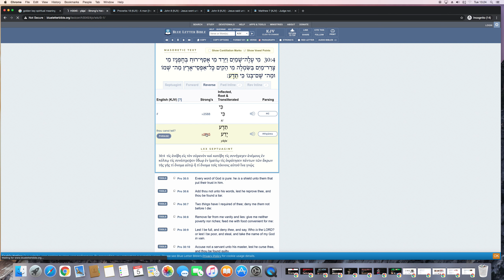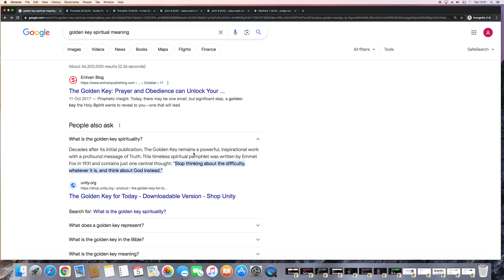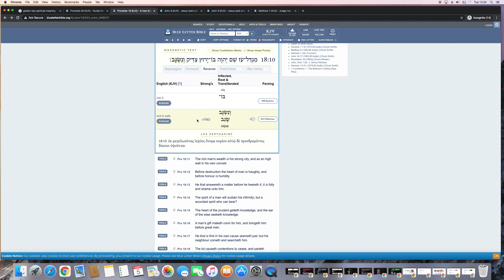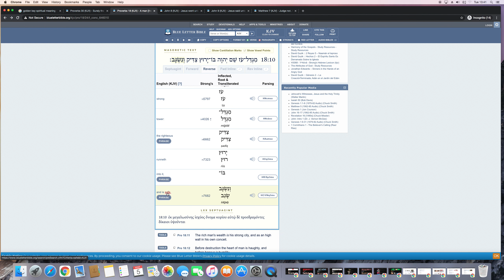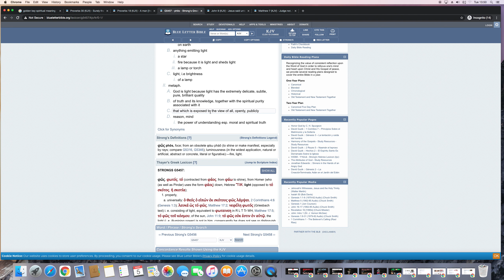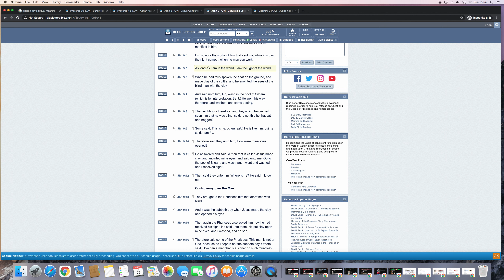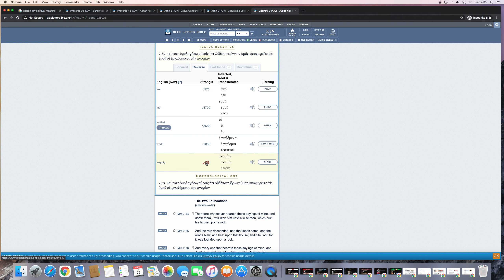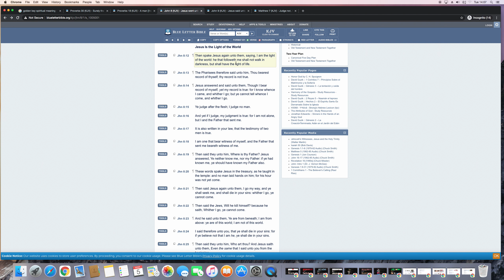Yahawashi Only! is the Light of the world; through whom we have salvation.